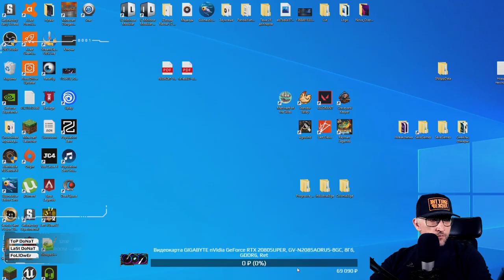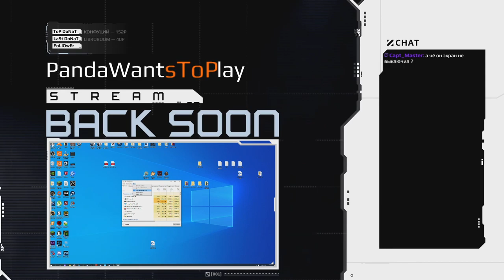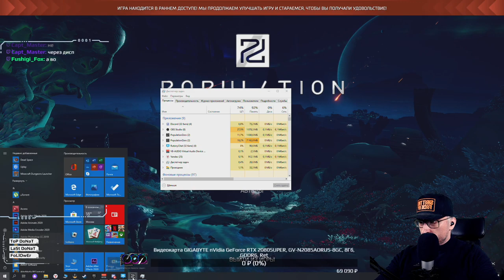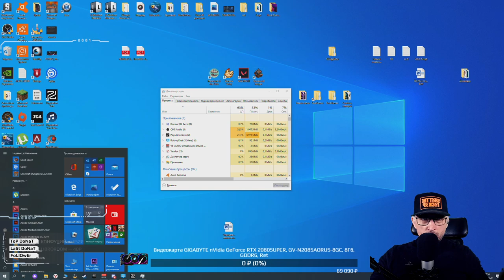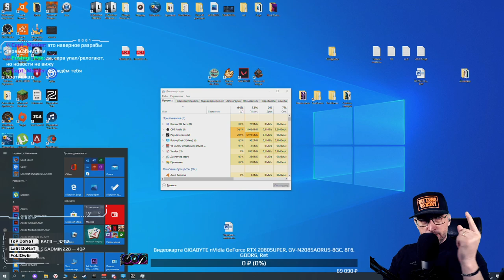Population Zero: Поехали!!!